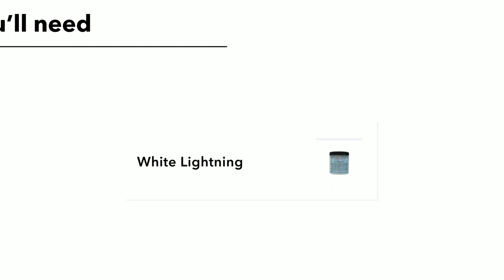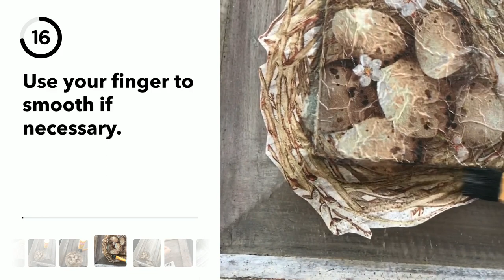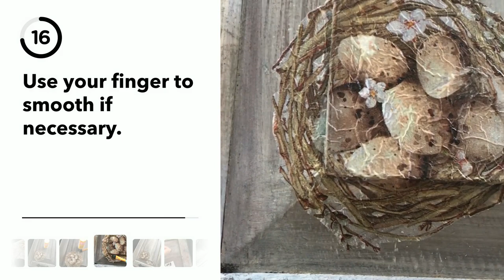DIY A Cupboard Door into a Serving Tray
Quick and easy tutorial using a old door from a kitchen cupboard to make a serving tray. Simple and basic instructions. Paint products used are from Dixie Belle!